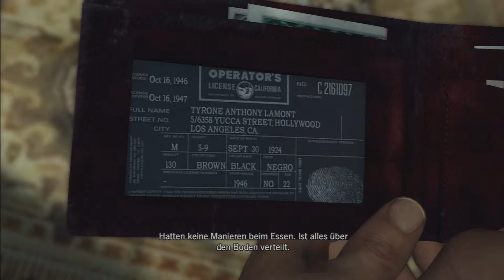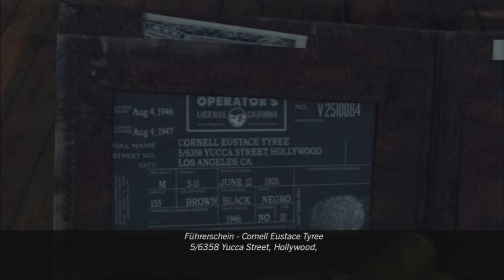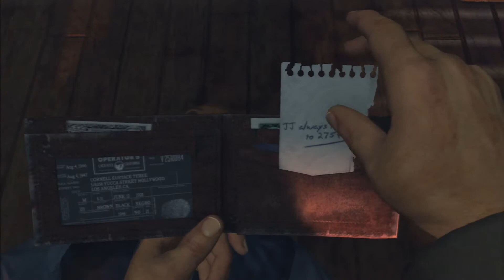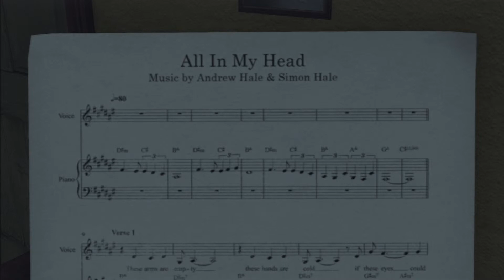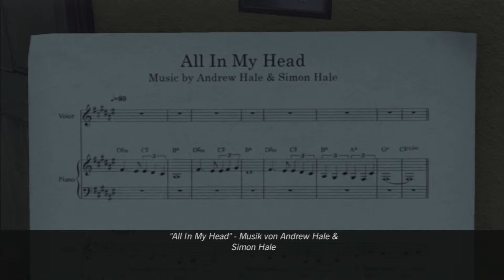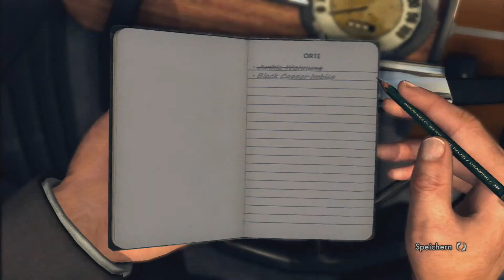Let's Play L.A. Noire Part 48 Black Ceasar [Deutsch] [Full-HD](Blind)(PS3)